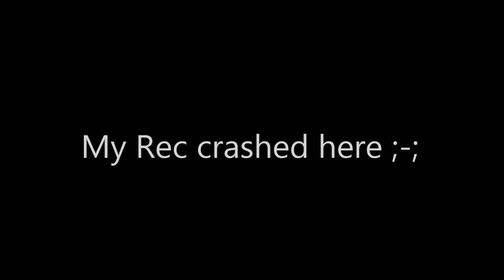CREATING A SHOP! RETRO SMP #2!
Hey guys superjare23 here and welcome to my video! I hope that this entertains you! I would appreciate it A LOT!
Leave a comment on your opinion and what you want me to o in the future! I read every comment posted!
I hope you enjoyed and like what you see.